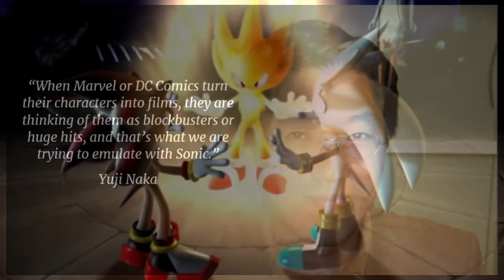The Myth Of Shonen Sonic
The Shonen Sonic debate is another thing that pisses me off. Sonic the Hedgehog is a stupid twat who was produced is SEGA’s grimy lab in Japan. Sonic has become undoubtedly, one of the most recognisable characters ever, and one of the main reasons for that is SEGA wanted to pursue a mascot that was going to be “a bit hit in America” as the former president of SEGA Of Japan, Hayao Nakayama declared to all his staff working at SEGA at the time. And while success in Japan was obviously still a priority for SEGA, it was concluded that an attractive American property which still be appealing in Japan. The point of this video really is to undermine the view that Sonic the Hedgehog is a Shonen character. Well, he is a Shonen character, but it’s complicated. It all boils down to the fact that the hivemind of the Sonic community doesn’t actually understand what Shonen is, so the result is we get stupid takes which claim Sonic was initially a super epic Dragon Ball Z knockoff, to becoming a Saturday Morning Cartoon Show for babies, and in my opinion, I don’t know which option would be worse.

⭐Music⭐
Column Dive - Columns III
Crystal (Stages 5 & 6) - Aqua Rush
Hyperbolic Time Chamber - Dragon Ball Xenoverse 2
Lost Impact - Shadow the Hedgehog
Midnight Greenhouse - Knuckles' Chaotix